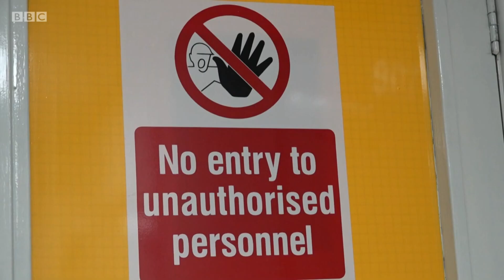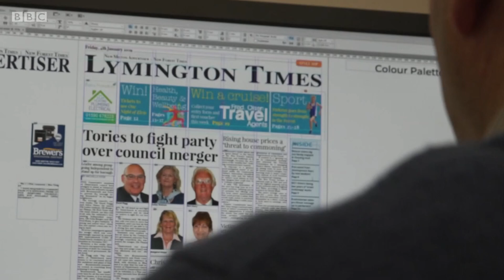BioTeq BBC News at 1 - Human Implants NFC/RFID